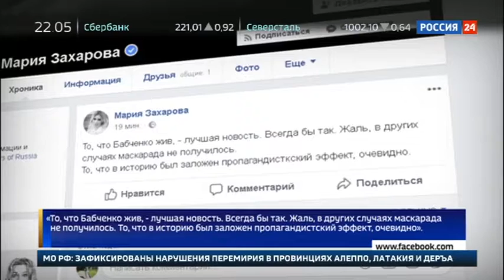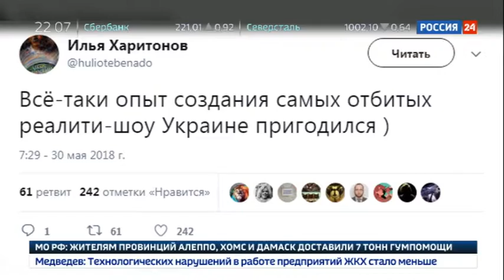Живой труп: СБУ убила и чудесно воскресила "еще одного критика Кремля" - Вести 24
Реакции по горячим следам на новость о том, что Бабченко цел и невредим - десятки фотожаб. Самое очевидное - "Спасибо, что живой". А еще про Курта Кобейна, Виктора Цоя, Элвиса Пресли и так далее, вплоть до вымирания динозавров. Вдогонку - про опыт Украины в создании самых отбитых реалити-шоу.